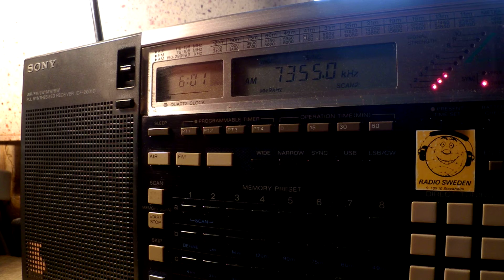21 09 2015 WHRI Angel 2 relay Brother HySTAIRical in English to WeEu 0600 on new additional 7355 Fur